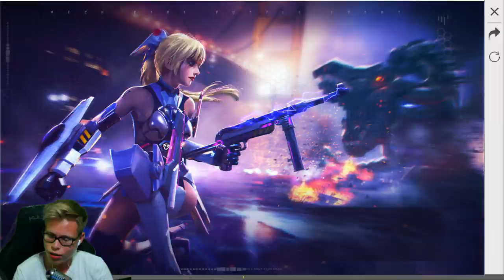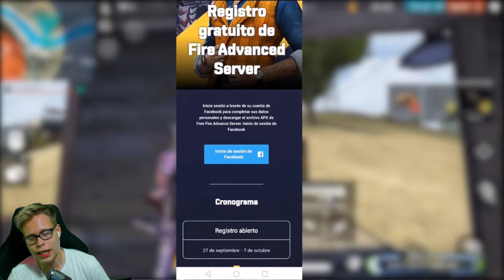NUEVA PERSONAJE ''Shani'', SERVIDOR AVANZADO y MÁS!! **la nueva actualizacion de free fire'**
¿Qué opinan de estas cositas nuevas que se vienen a free fire? :D